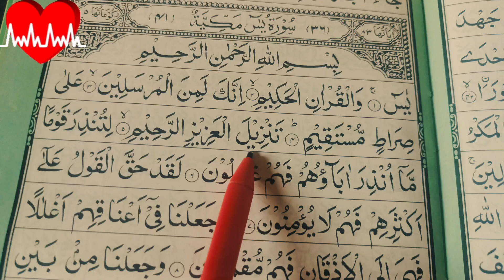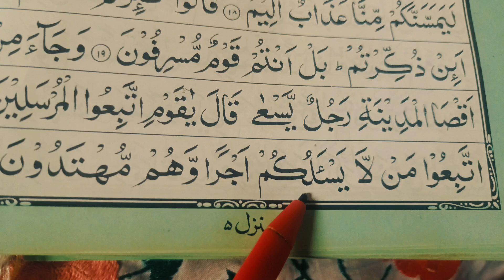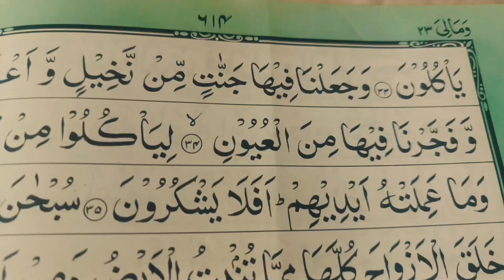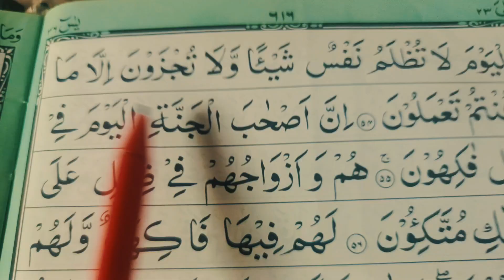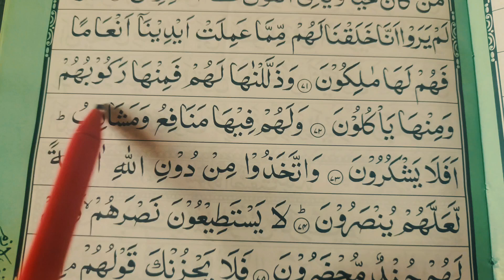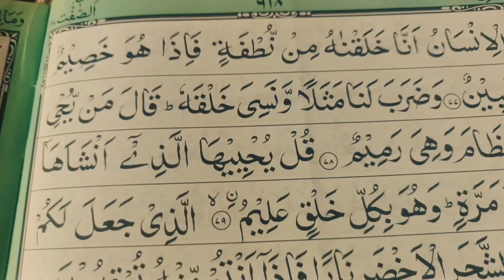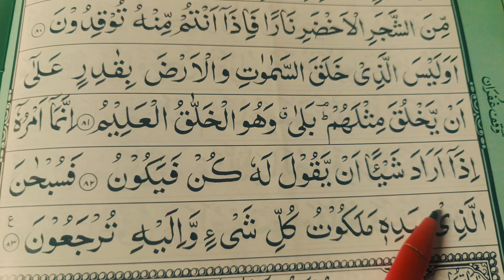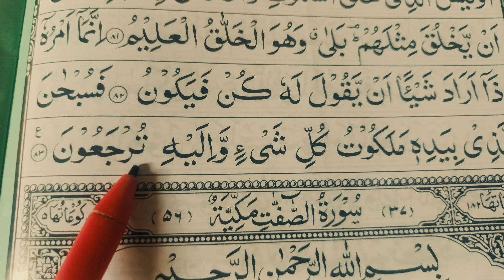Surah Yasin ♥️ (Yaseen) 💚 Full | سورۃ یس 🧡Surah Yasin Full| Beautiful Quran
Surah Yasin (Yaseen) Full | سورۃ یس  🕌✨🕌🧡Surah Yasin Full | تلاوة رائعة لسورة يس | Beautiful Quran 🕌

surah yasin
surah yaseen
tilawat e quran surah yasin
Learn Quran Family
qiroah al quran surah yasin
yaseen sharif
yasin sura
yasen
surat yasin
surah yasin full
sura yasin
yaseen surah
yasin surah full
yasin sharif
qari sudais